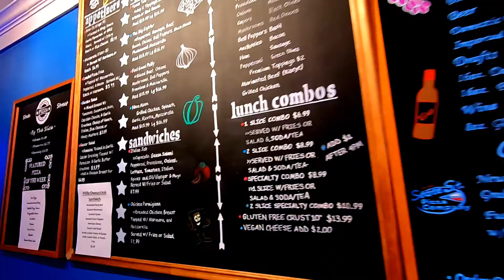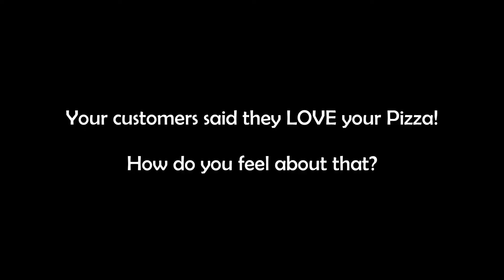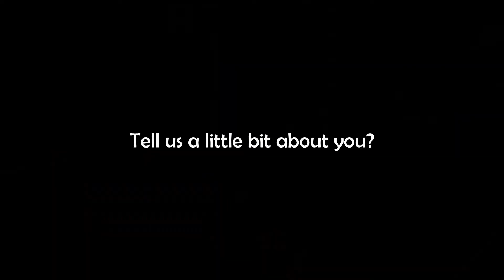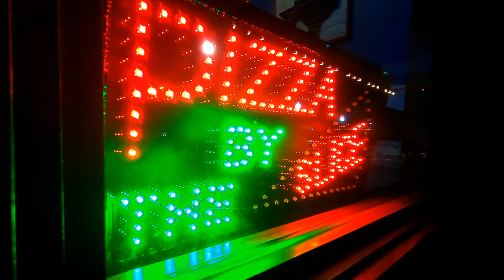State Street Pizza Company Interview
An interview with the owners of State Street Pizza Company!